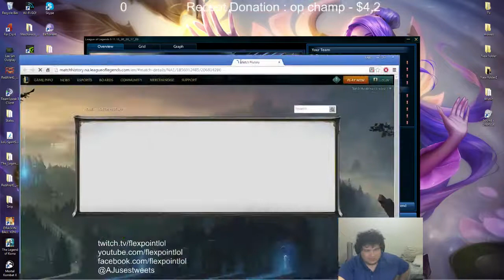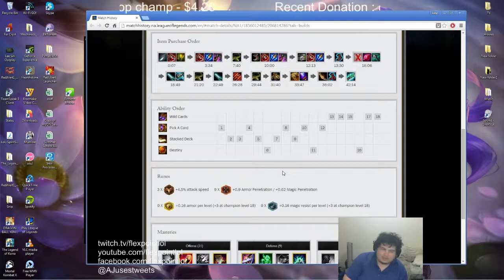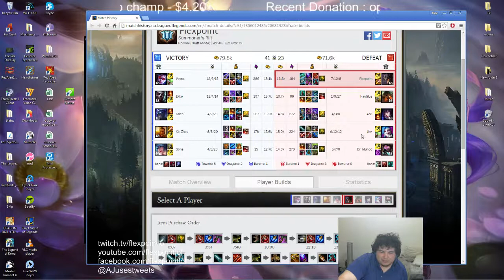[Diamond V] How-to Twisted Fate Jungle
TF Jungle. Lost, but still had a blast doing it. xD
S/O to UOL in the EULCS for doing it first. Kappa